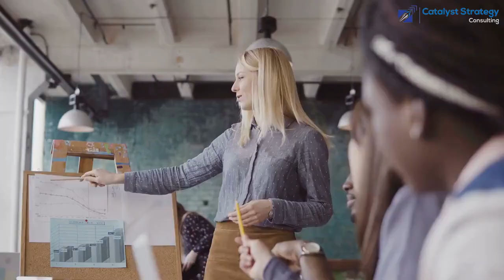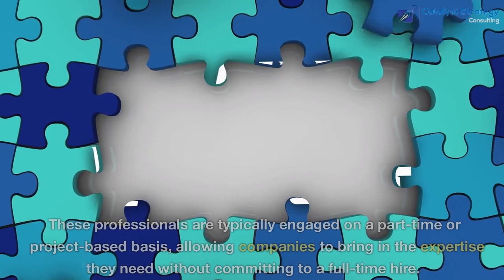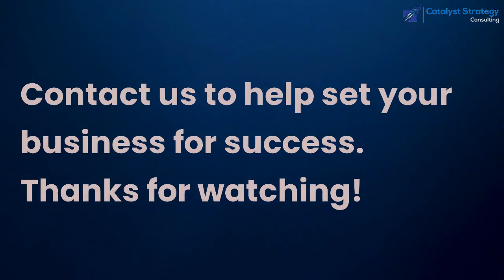Fill Your Leadership Void with Fractional Leaders - John Stacy Business Advisor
Fractional business leaders are experienced professionals who provide strategic guidance and support to growing companies on a part-time, as-needed basis. They offer a flexible and cost-effective alternative to hiring a full-time executive or consultant, and can help companies achieve a variety of business goals such as improving operations, increasing profitability, and expanding into new markets.

One of the main benefits of using fractional business leaders is that they bring a wealth of experience and expertise to the table. These professionals have typically worked in a variety of industries and have a deep understanding of business best practices and strategies that can help companies achieve success. They are able to provide valuable insights and guidance based on their own experiences and can help companies avoid common pitfalls and make informed decisions.

Fractional business leaders are also able to provide a fresh perspective and offer unbiased advice, as they are not directly involved in the day-to-day operations of the company. This can be particularly valuable for companies that are facing challenges or are looking to make changes, as it can be difficult for internal team members to see the bigger picture or identify solutions to problems.

Another benefit of using fractional business leaders is their flexibility. These professionals are typically engaged on a part-time or project-based basis, allowing companies to bring in the expertise they need without committing to a full-time hire. This can be particularly attractive to growing companies that may not have the resources or need for a full-time executive, but still want access to high-level guidance and support.

Fractional business leaders can also help companies save money. Hiring a full-time executive or consultant can be expensive, particularly for smaller or growing companies that may not have the budget for it. Fractional business leaders offer a more cost-effective alternative, as companies only pay for the time and services they need.

In summary, fractional business leaders are experienced professionals who provide strategic guidance and support to growing companies on a part-time, as-needed basis. They bring a wealth of experience and expertise, offer a fresh perspective and unbiased advice, and are flexible and cost-effective. By working with fractional business leaders, companies can achieve a variety of business goals and drive success.

Expert executive business coach in The Woodlands, Conroe, and Spring
CatalystStrategyConsulting.com